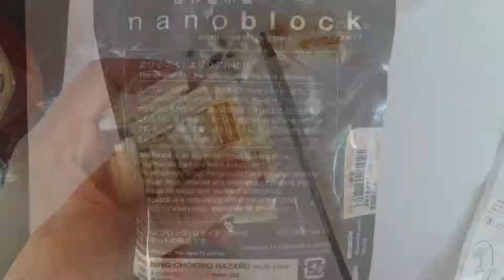Nanoblock-Grand Piano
I was really bored LOL :) first video